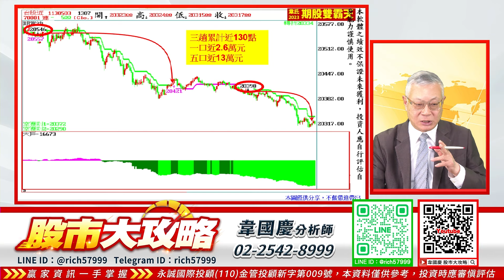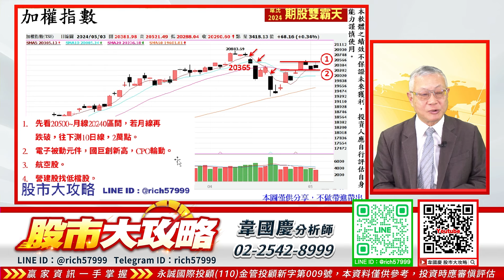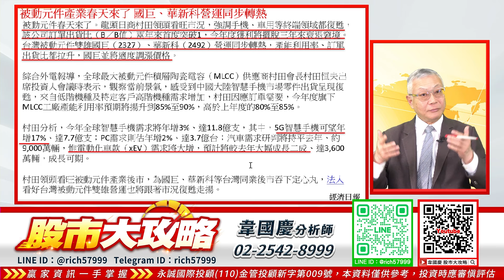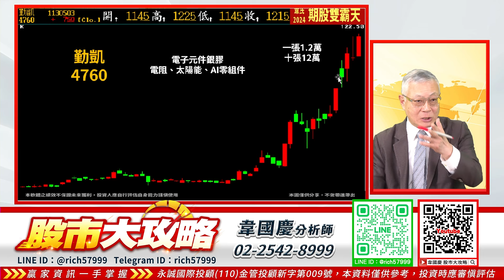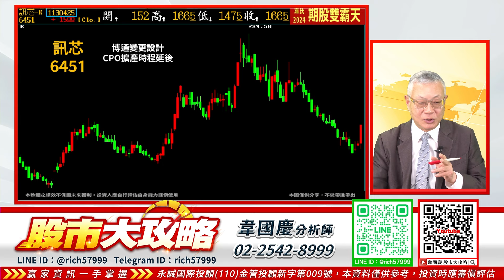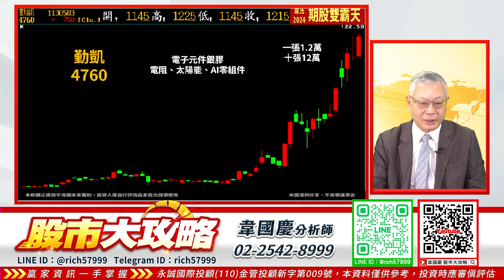CPO輪動 被動元件國巨帶頭創新高 哪些股票值得注意？｜股市大攻略 韋國慶 分析師｜20240503